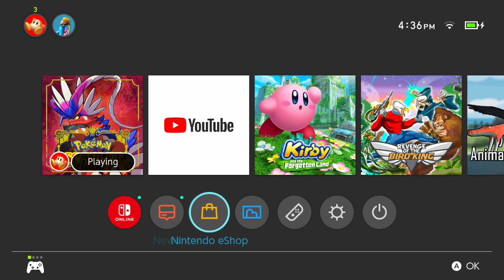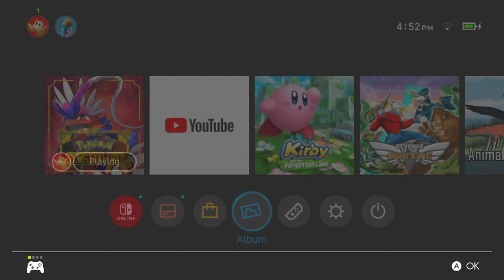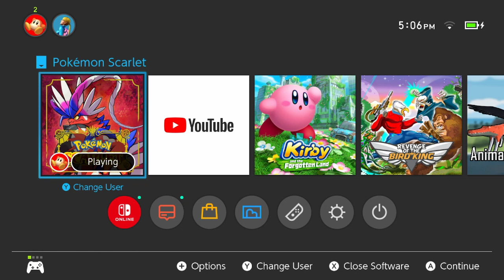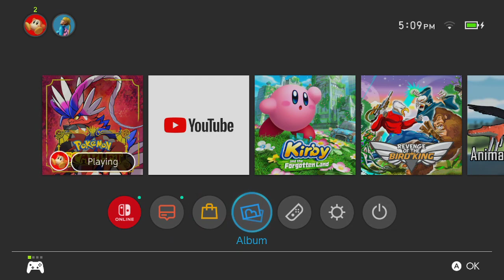Pokemon Scarlet NEWLOCKE Ep. 35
NEWLOCKE RULES:

-If a Pokemon faints, It is considered dead and can no longer be used.
-I can only catch the first Pokemon I touch on each route, UNLESS
-If the first Pokemon I encounter is not a Pokemon new to this Generation, I may reroll the encounter to get a new one.
-I do not have to take Duplicate Pokemon as my encounter, but I may.

SV SPECIFIC CLAUSES (Due to the open world nature of the game):
-If I stumble into a fight where my opponents Pokemon is 6+ levels higher than my HIGHEST leveled Pokemon, only one of my Pokemon that faints dies.
-I get 2 bonus encounters after each milestone accomplished (Gym Leade/Star Base/Titan) that can be used at my discretion.